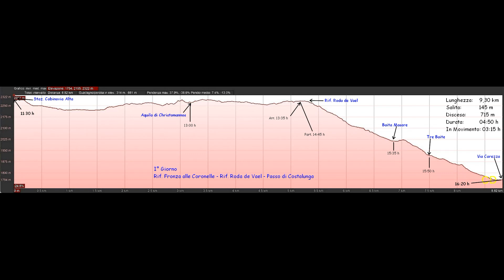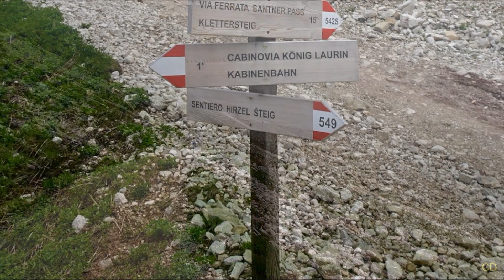Sentiero Hirzel, Nova di Levante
I° giorno di trekking sulle Dolomiti di Val di Fassa. Arrivati in pullman fino alla stazione della cabinovia Frommer (1750 m),  usata per salire alla stazione superiore dove c'è il rif. Fronza alle Coronelle (2330 m). Dal rifugio inizia il sentiero Hirzelsteig  che porta all'imponente aquila bronzea (2270 m) direttamente di fronte alle possenti pareti del massiccio del Catinaccio, dedicata a Theodor Christomannos. "Fu sua l'idea di costruire la Strada delle Dolomiti che porta da Nova Levante a Cortina". Dal monumento infine raggiungiamo  il Rif. Roda de Vaèl (2283 m) per la pausa pranzo. Dopo la pausa ristoratrice riprendiamo il cammino per il ritorno e dopo pochi metri sulla via dell’andata, si scende alla sinistra sul sentiero 548 su erba e sassi, poi in bosco con delle malghe e infine su una stradina, giungendo al passo di Carezza/ Costalunga (1760 m), dove come accordi ci viene a prelevarci il pulman. Percorso circa 9,5 km con salita di 145 m e discesa di 715 m. Passeggiata molto bella su sentieri molto panoramici, e senza dificoltà.